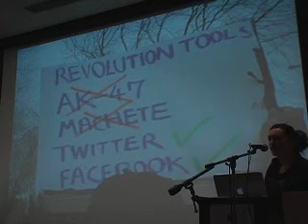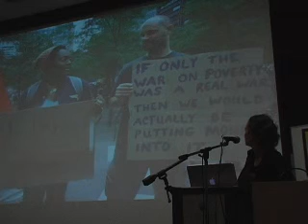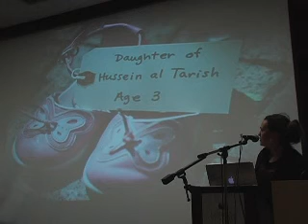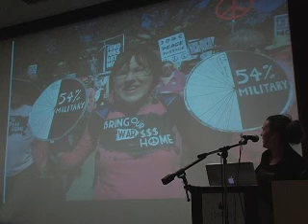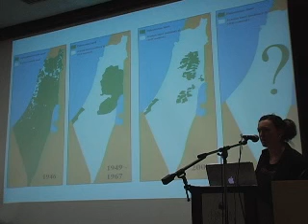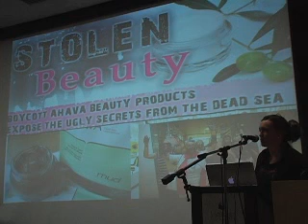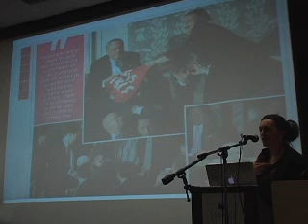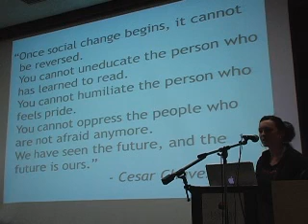Women for Peace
Rea Abileah from codepink.org describes, at the 2011 World Peace Forum, where do we go from here